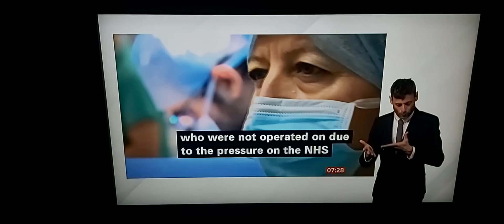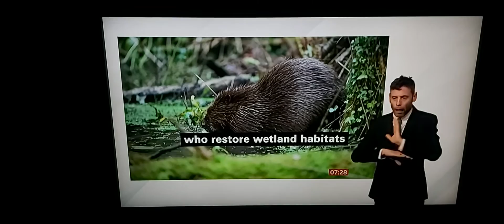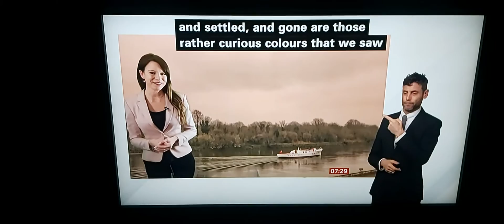BBC London News: Freed Nazanin arrived UK/Surgery Complex due to Covid/Beavers in London/TfL/Weather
BBC London News with BSL interpreter on BBC News Channel on Thursday 17th March 2022.

BBC London News Presenter Victoria Hollins.

Stephen Edmonson, Chief of Surgery at St. Bartholonew's Hospital in London.